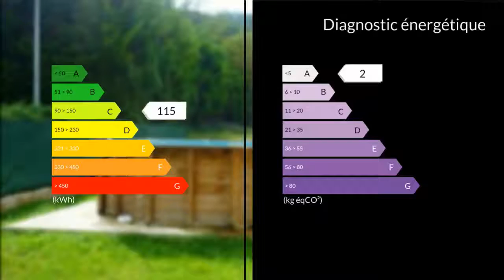A louer - Maison/villa - Simiane Collongue (13109) - 4 pièces - 117m²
Maxihome vous propose à la location cette villa récente de plain pied d'environ 117,13 m² (loi Boutin) composée d'un salon séjour, cuisine ouverte équipée plaque four hotte, 3 chambres, une salle d'eau, une salle de bains, 1 wc. Climatisation réversible. Un abri voiture. Jardin privatif environ 500 m² sans vis à vis avec piscine hors sol, belle terrasse avec barbecue. Chalet bois. Loyer: 1 600 Euros Hors charges. Provision Charges : 200 Euros. Honoraires Locataire : 950 Euros TTC (honoraires de réalisation d'état des lieux: 350 Euros + honoraires de réalisation de visite, constitution du dossier et rédaction de bail: 600 Euros). Dépôt de garantie: 1 600 Euros. Disponible le 1er août 2018.Ce bien est proposé par Jocelyne FOLLEGOT joignable au 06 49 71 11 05Jocelyne FOLLEGOT Tél : 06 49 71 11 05 / 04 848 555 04 poste 9974 - email : - Agent commercial indépendant du réseau national Clairimmo Maxihome N° RSAC : 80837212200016 - Ville du greffe : Aix-en-Pce Agent commercial indépendant du réseau national clairimmo Maxihome N° RSAC : 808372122 - Ville du greffe : RSAC AIX EN PROVENCE